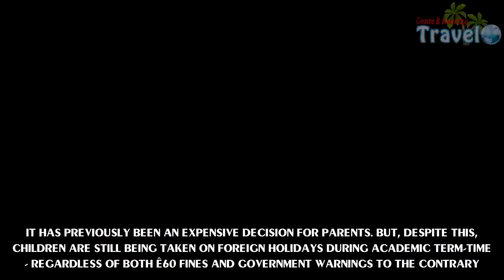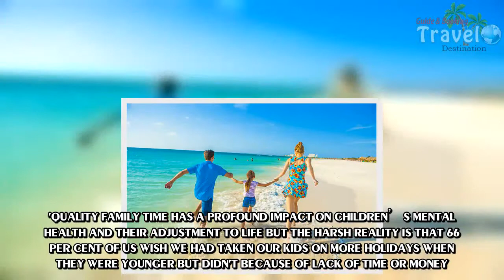Parents are still booking term-time family holidays - Travel Guide vs Booking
It has previously been an expensive decision for parents. But, despite this, children are still being taken on foreign holidays during academic term-time - regardless of both £60 fines and government warnings to the contrary.That's according to new data that says families are shunning official guidelines to score off-peak deals ahead of the forthcoming Christmas break.According to travel agent Oliver's Travels, there's been a surge in winter sun reservations for the period between October and Christmas 2017.Specifically, 117 bookings out of 650 involve pupils taking leave from school. Likewise, nearly a fifth (18 per cent) of all the company's bookings for August 2017-August 2018 also involve term-time absence.And, although the numbers don't reveal how many are based on authorised leave, it suggests mothers and fathers would rather risk a local authority's financial penalty, than lose a bargain.In 2010, the number of days lost because parents took their children out of school for unsanctioned getaways was 1.9million, while in 2014 it was three million.Separate figures reveal more than 50,000 term-time holiday fines – which double to £120 if not paid quickly enough – were issued by local councils in 2015.That was a rise of 25 per cent on the previous 12 months. Previously, ministers have said that allowing children to skip school can affect their grades, but campaigners say the policy will make holidays the preserve of the rich.Speaking of his company's findings, Oliver Bell, founder of Oliver’s Travels, told MailOnline Travel: 'This is clearly a very controversial subject.'With the looming threats of rising interest rates before the year is out, coupled with the ever increasing costs of living, it comes as no surprise that parents are opting to break the rules to take their children on affordable holidays before Christmas.'Quality family time has a profound impact on children’s mental health and their adjustment to life but the harsh reality is that 66 per cent of us wish we had taken our kids on more holidays when they were younger but didn't because of lack of time or money.